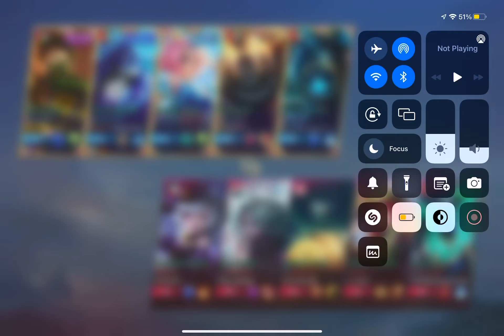31 May 2023